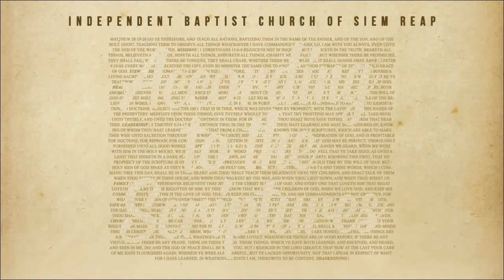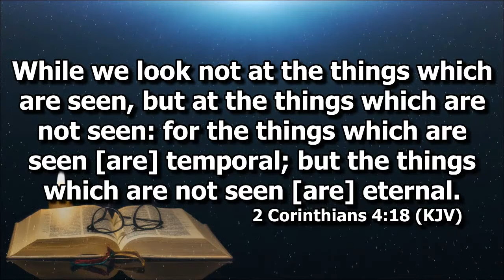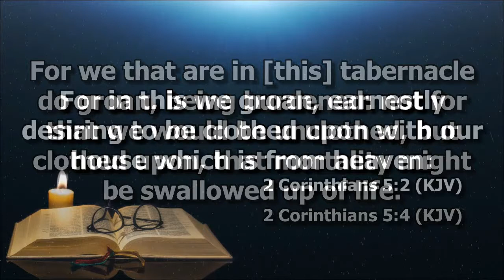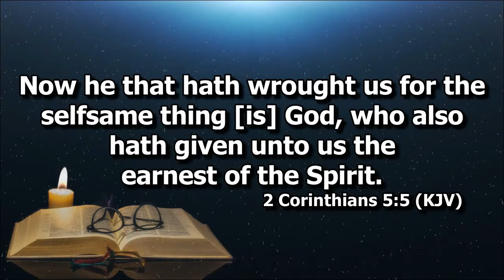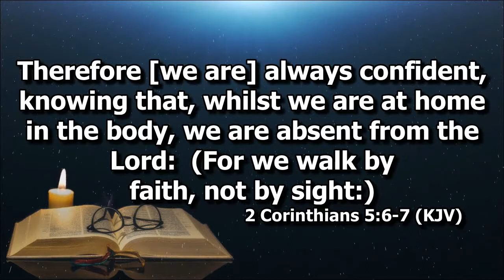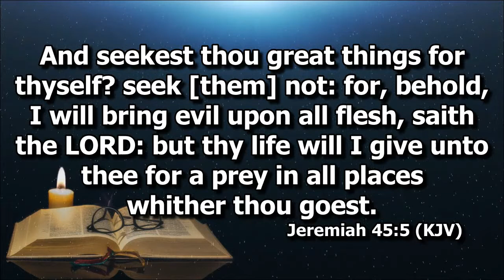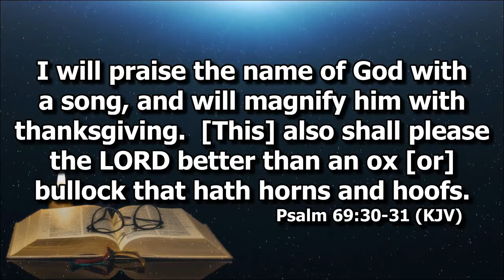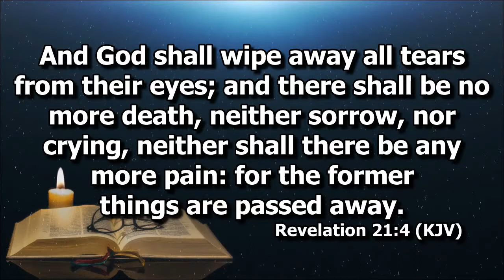Living With One Eye On Eternity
Deacon Jong on 2 Corinthians 5:1-10